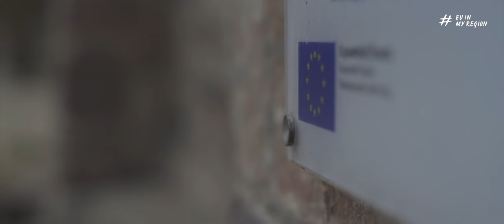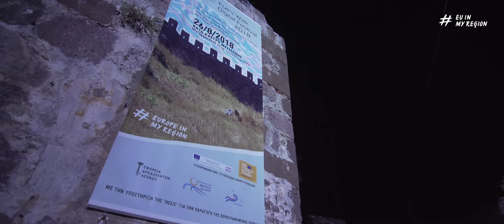Eye's Walk Digital festival Castle of Mytilene aftermovie EU IN MY REGION LESVOS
Eye's Walk Digital festival 2018 created a unique and bold experience in the Castle of Mytilene on August 26.
An expanded cultural experience in the public space that comprises Video installation Art and choreographed performance of the community of Lesvos [citizens & visitors].
 Artworks  are  bringing up issues for the individual’s position in the modern, worldwide community, the moving person, the refugee, the immigrant.

Our edition titled "Europe Started Here" was supported by the Lesvos Ephorate of Antiquities and the North Aegean Region into the context of the European Program "Europe in my Region".
Our production gave the audience the opportunity to visit this area of the Castle of Mytilene, an  important  monument of Lesvos that gradually is transforming into a place of recreation and promotion of the cultural heritage and history of Lesvos.

Eye's Walk Digital festival celebrates the European Year of Cultural Heritage 2018 and operates under the auspices of the Greek Ministry of Culture and Sports.

Artists participating: Angelina Voskopoulou, "Hymne to Eros"/Greece, Emmanuel  Tussore, "Sirens"/France, Olga Guse, "Angels"/Russia, David Bickley,"Darkwood"/Ireland, Florentina Oikonomidi, "Heart Attack"/Greece, Angelina Voskopoulou & Jessica Sartor d'Avigdor ,"Turalu"/Greece & Germany, Sarawut Chutiwongpeti, "Dream of a Greater Country"/Thaïland.

Curator: Filia Milidaki
Artistic Collaborator: Ermira Goro
Production assistant: Aristea Bogri
Design:Elisavet Papageorgiou
Production:multitools
Documentation/Videographer: Pavlos Avagianos.

Many thanks to all the  amazing local performers, citizens and entrepreneurs of Lesvos.
You guys, gave flesh and bones, fragrants to our event!